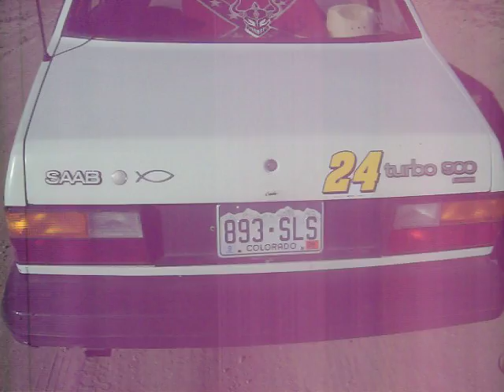On location... Hillbilly hot rod!